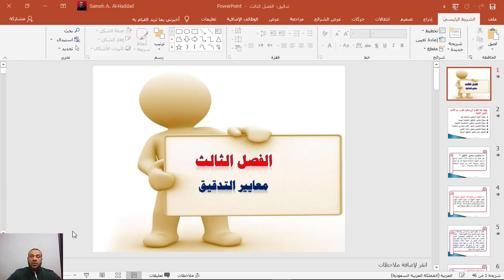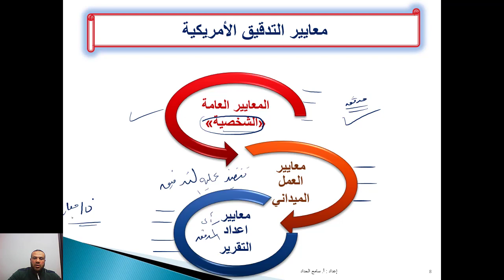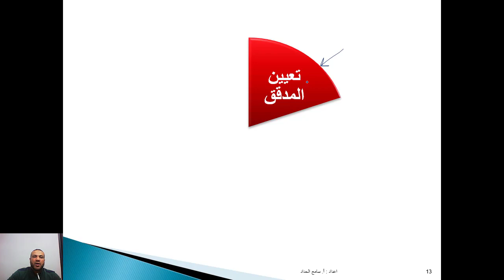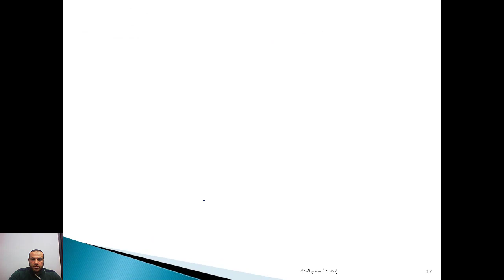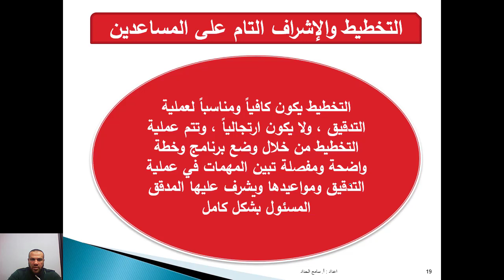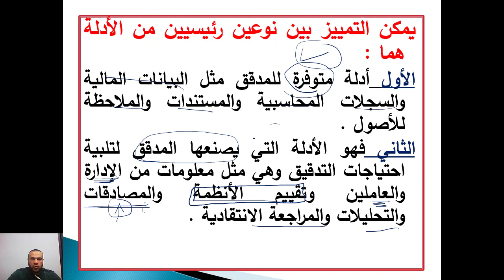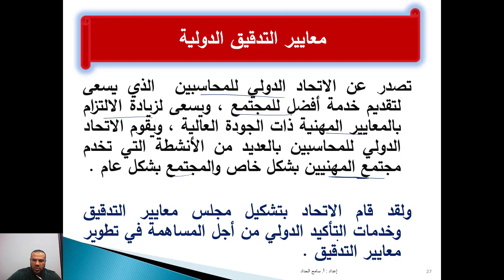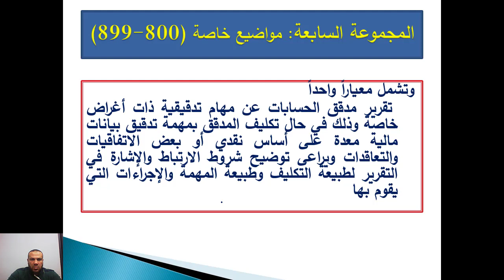تسجيل 1 للفصل الثالث "معايير التدقيق"